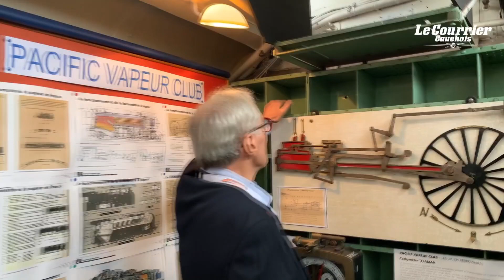Insolite : Un convoi d'un autre temps en gare de Motteville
Un train spécial de l'association Pacific Vapeur Club à destination de la braderie de Lille est entré en gare de Motteville. Embarquement imminent !